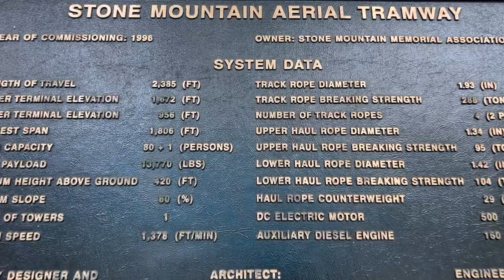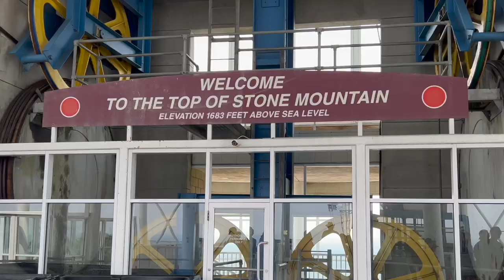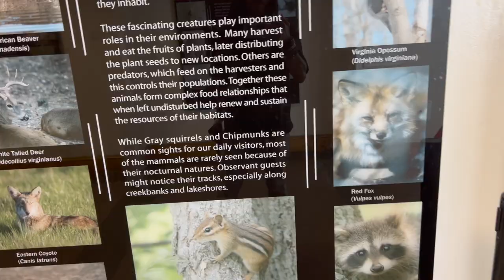WHATEVER IT TAKES | VLOG'ISH RIDE ALONG